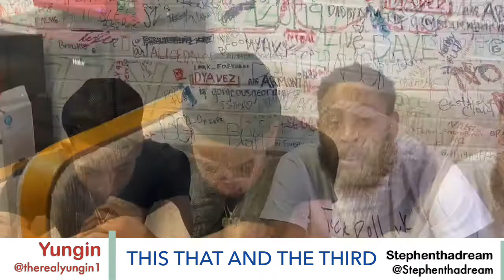The Yungin- This That & The Third Interview Series